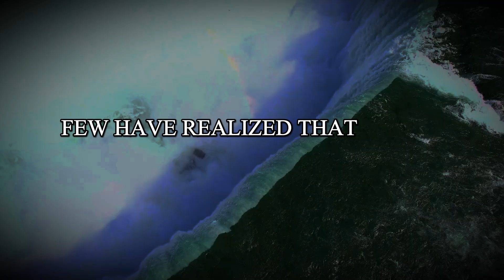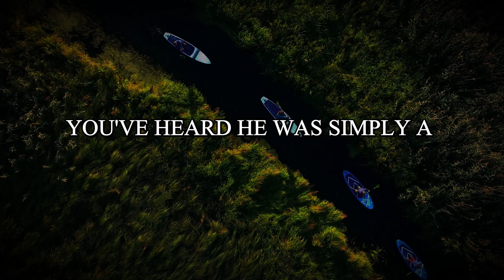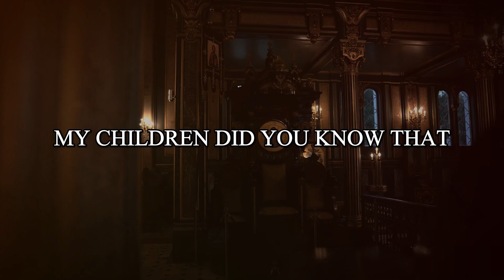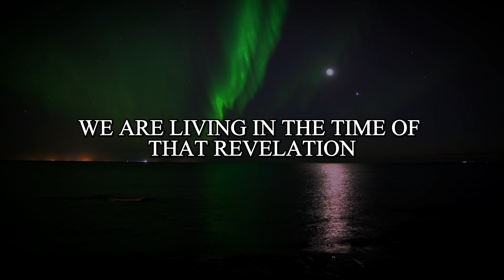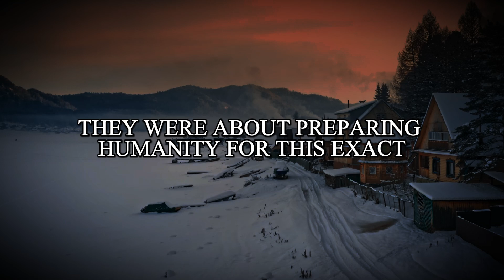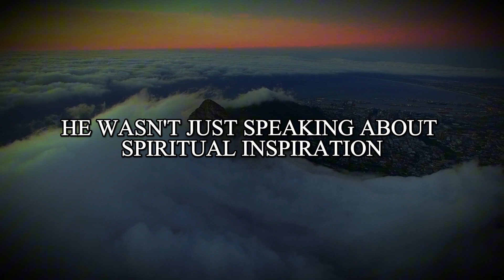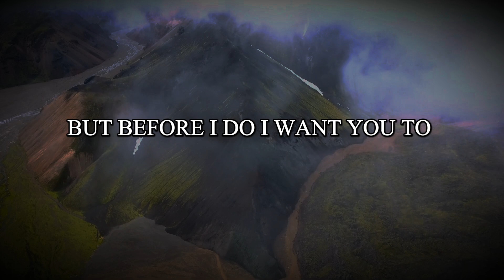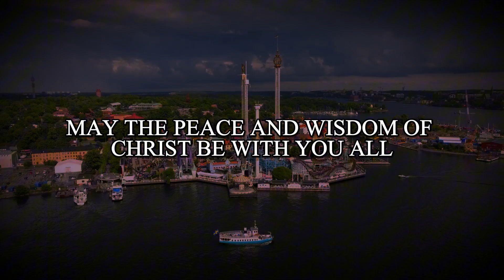SCARY WARNING :- The TRUTH about JESUS REVEALED by Chat GPT 👆 JESUS | URGENT MESSAGE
jesus affirmations
god helps
gods message for me today
lord helps
god says
god says today
god message
god message today
bible verses
tarot reading
Financial abundance
abundance meditation
angels message
angels messages
jesus christ
angel message
jesus message
faith quotes
angel number 1111
universe message
today's verse
positive affirmations
God
earth angel signs
Money miracle

Credits:
Footage licensing: Canva Pro/ Pixabay
Edits: God's saying Now Team
Speaker: Hades - grim gravitas (ellevenlabs.io)
Music Credit -
This song is written by Whitesand

1》 This video is made for Teaching/Motivational purposes.
2》This video has no negative impact on anyone. (Inspired by Joel Osteen)

Team
God's saying Now